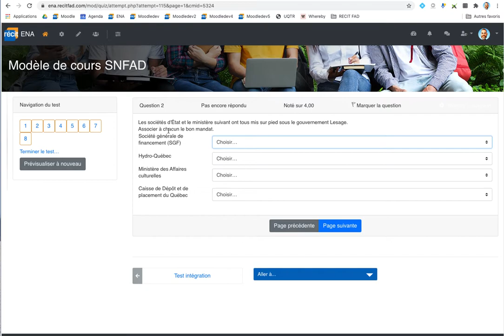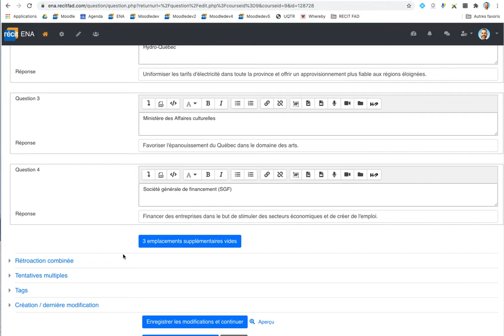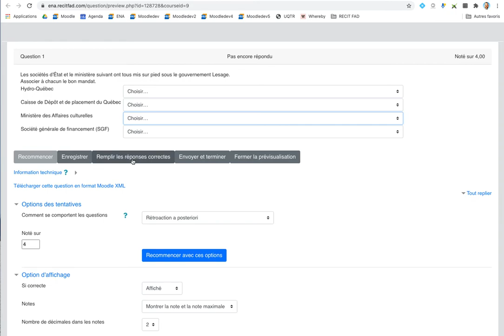Création d'une question de type Appariement - SN RÉCIT FAD